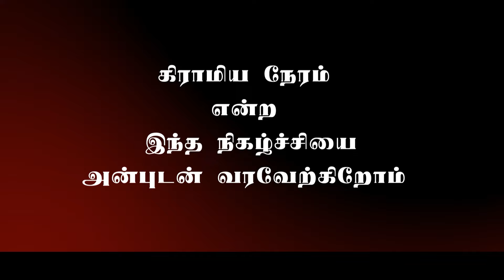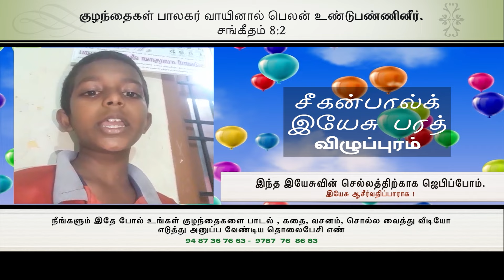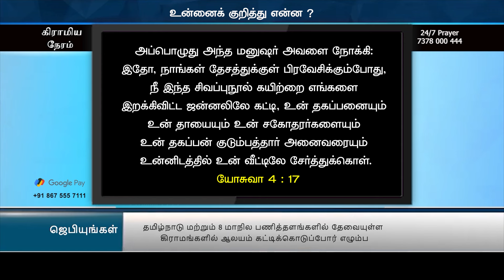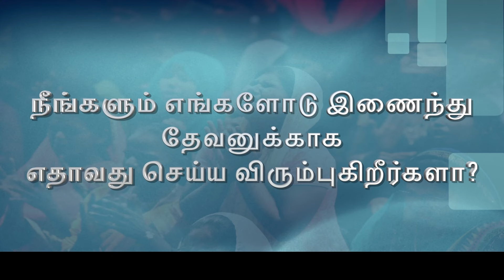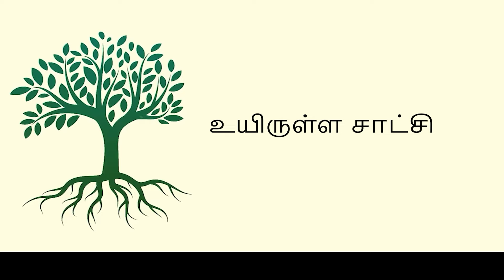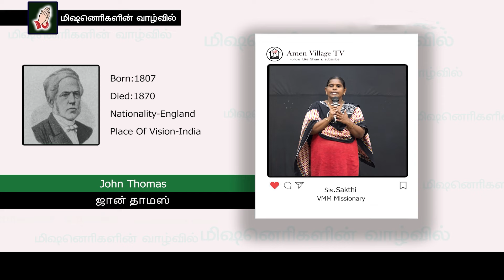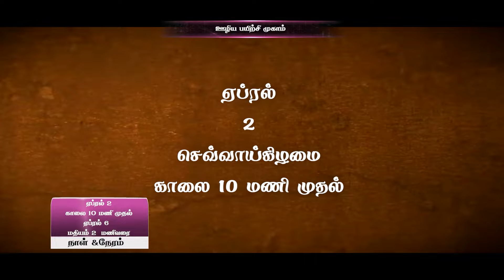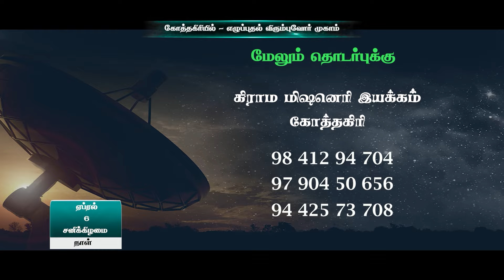கிராமிய நேரம் | Bro. David Ganesan